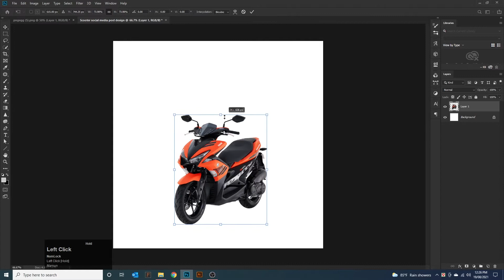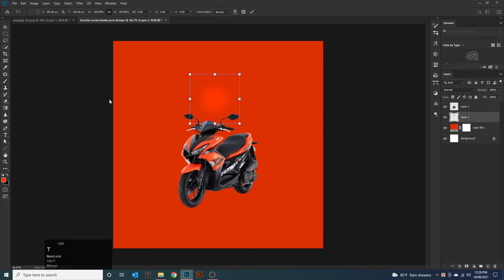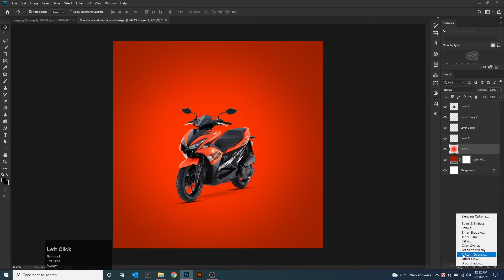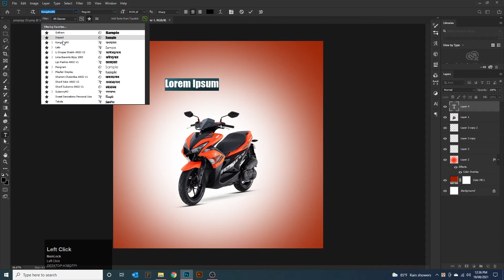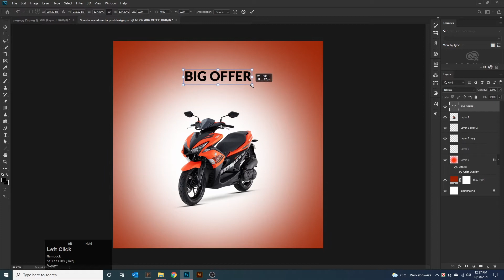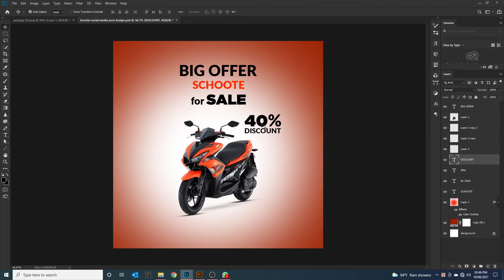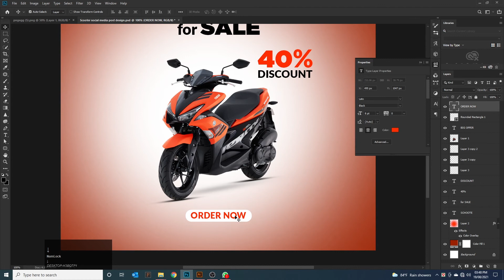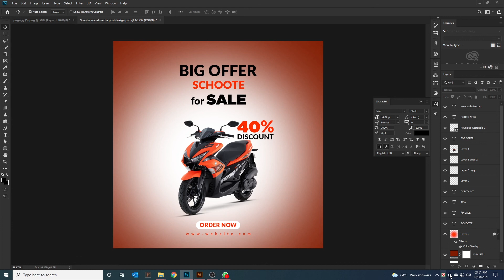How to Social Media Scooter Sale Poster or Banner Design Photoshop CC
Graphic Venue: Today we will learn to create a (How to Social Media Scooter Sale Poster or Banner Design Photoshop CC) Free Online Tutorials: it's Free to Learn, Free to Watching and Free to Online Watching Tutorials. All of my dear Friends.